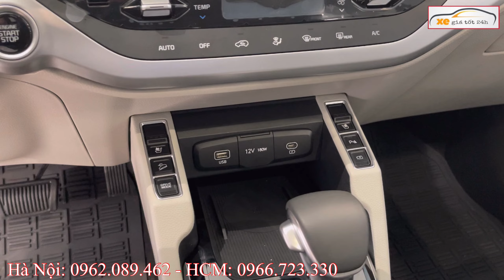✅ Khuyến Mại Giá Xe Kia Carens Giữa Tháng 9, Chi Tiết Tổng Lăn Bánh Các Bản Mới Nhất | Xegiatot24h